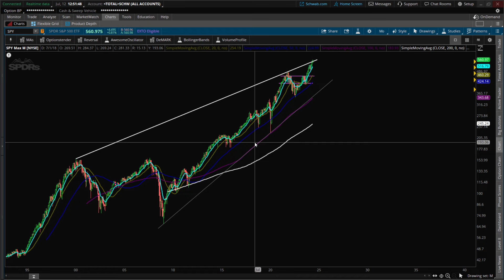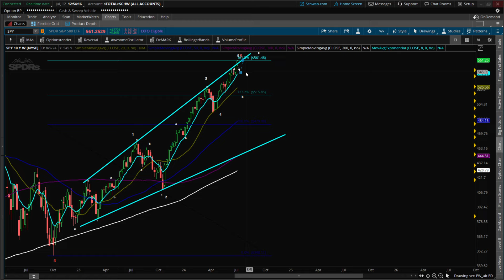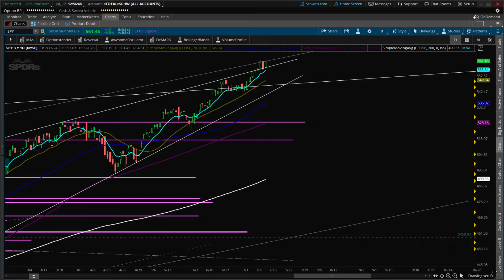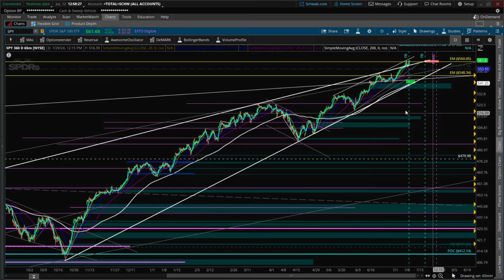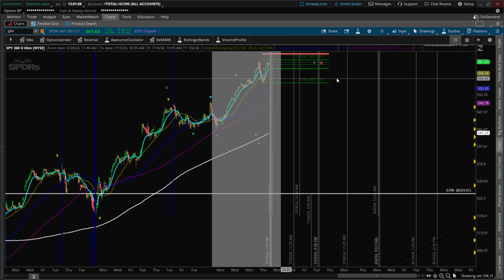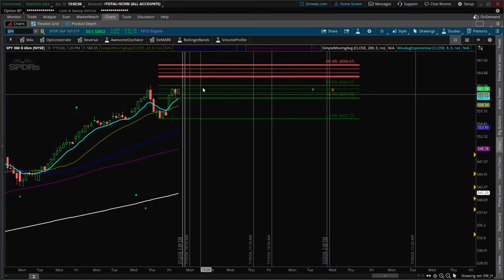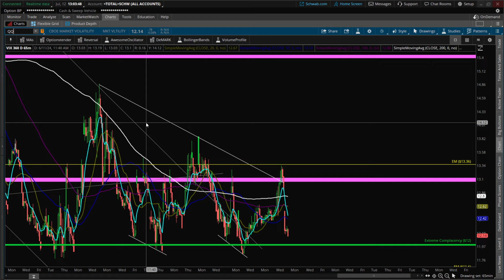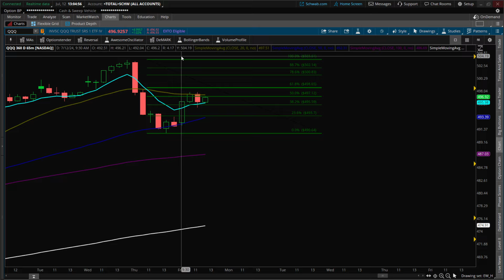Volatility Increasing: Stock Market Crash: SPY QQQ VIX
*** If these videos help consider supporting the channel for $3 monthly ***